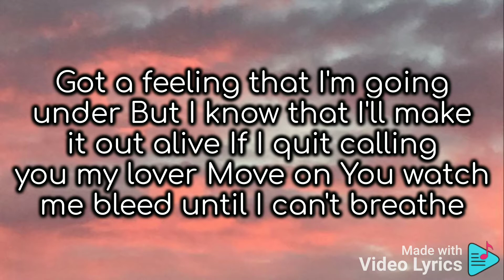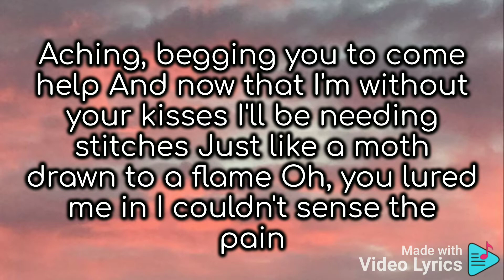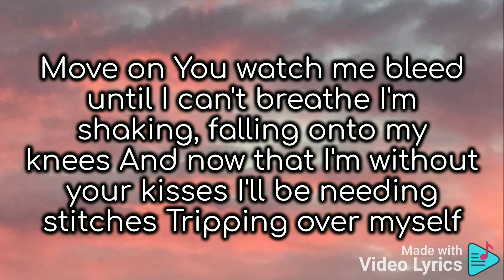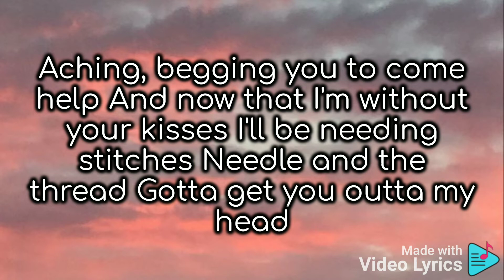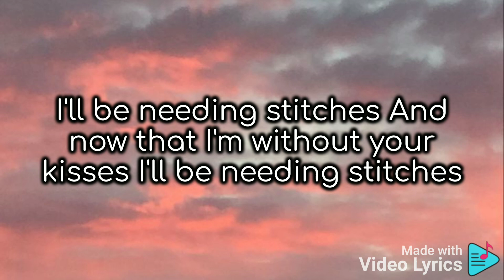Shawn Mendes - Stitches ( Lyrics )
Lose yourself in the music

I try to make you understand the songs that are close to your heart

Just enjoy !